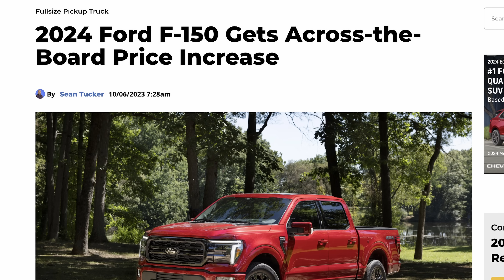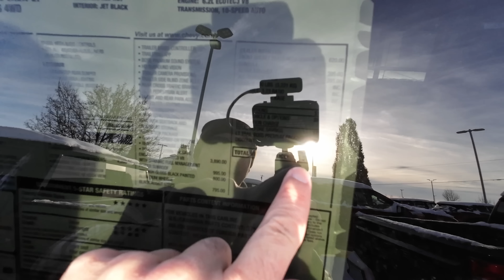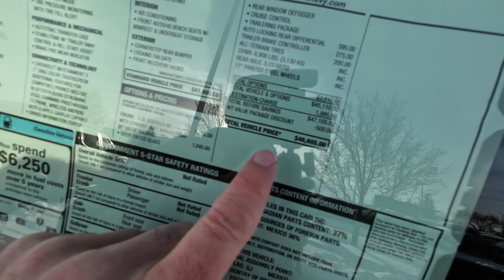The Truck Market Just DIED! We're Tired Of Being RIPPED OFF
The truck market is off to a rough start in 2024. Ford dealers are still overflowing with 2023 f150 trucks. Toyota prices are going up and Chevy & GM dealers have huge discounts.

Truck prices are out of control and this year the CEOs of Ford & GM are raising prices even higher.

And despite steep discounts in December and a boost in sales, many dealers are still flooded with expensicve 2023 year model trucks.